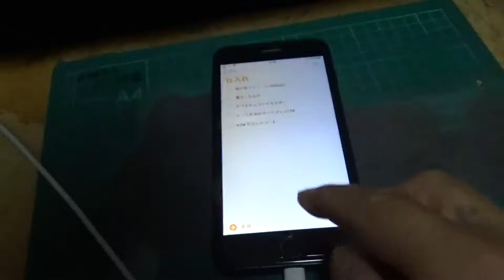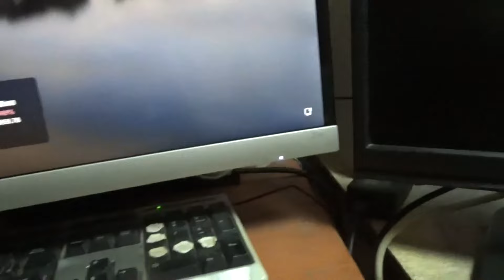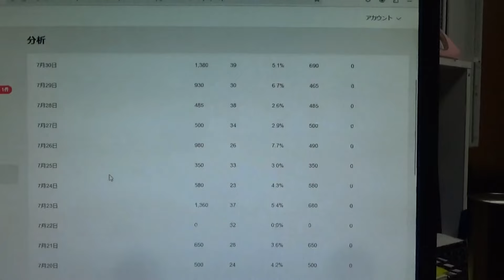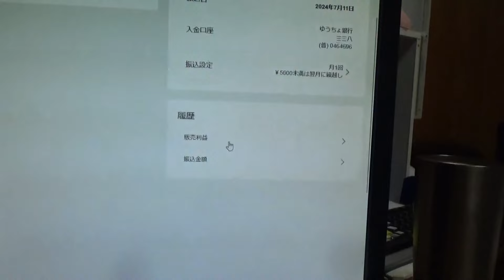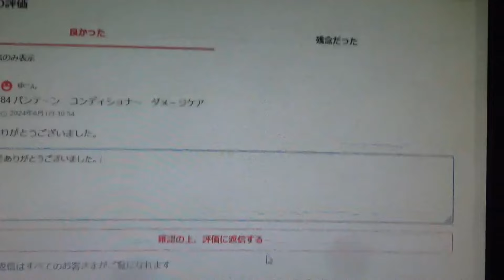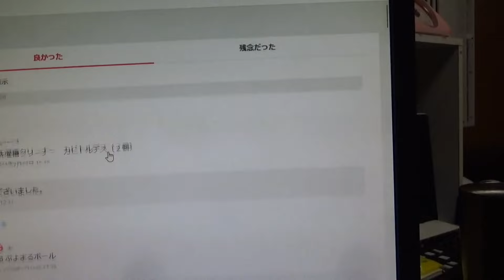メルカリSHOPS実践情報、先月７月の売り上げと月利を公開します。おまけは動画の最後に出品後、すぐに売れる商品を言います。最後まで見てね！2024/8/1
今回の動画は、先月の僕のメルカリSHOPS、過去最高を記録した、売り上げと月利を公開いたします。この動画の最後には、有益な情報！メルカリSHOPSに今すぐに出品したらすぐに売れる商品をお知らせします。ぜひ最後までご覧ください。更新日：2024/8/1